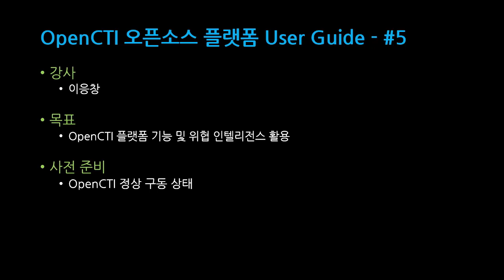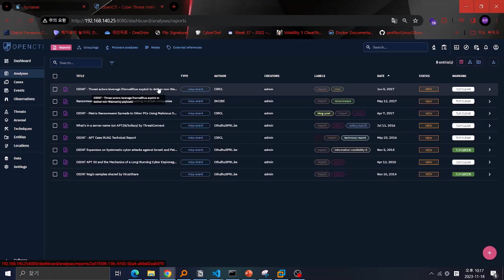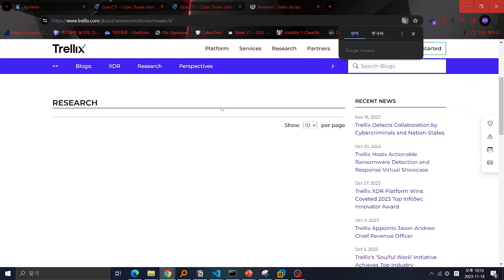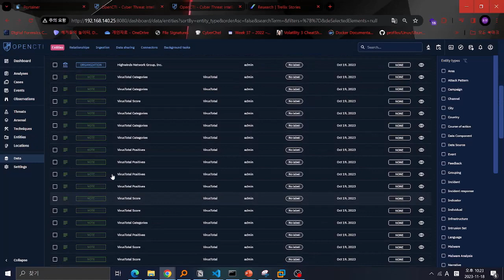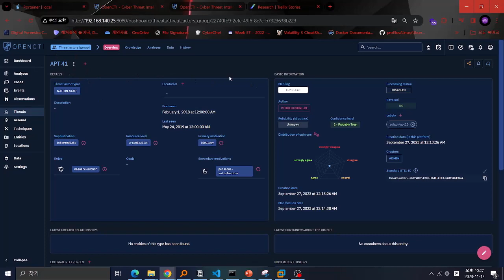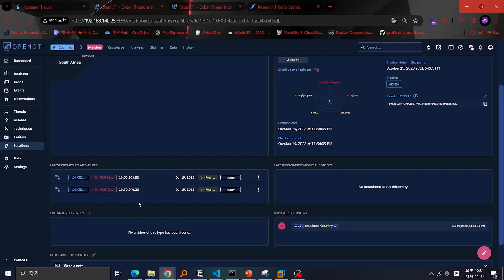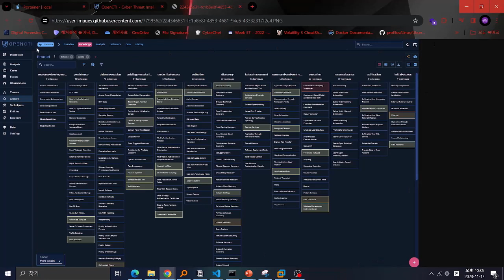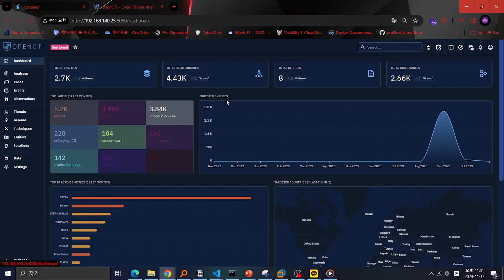[SWTT] OpenCTI (5/5) - 사이버 위협 정보 활용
강사 : 아주대학교 이응창